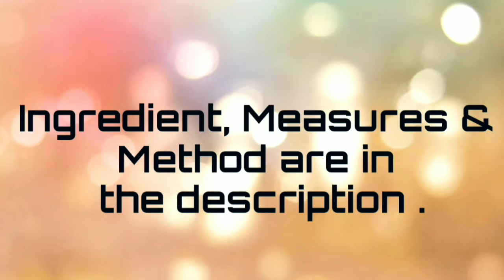Steamed Thuvar dal spice cake | சீராளங்கறி | Visual Treatz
Preparation:
Soak 200 gms thuvar dal for one hour and grind it to a coarse texture.
Add one tsp salt, ten chopped curry leaves, two chopped green chillies,one handful chopped coriander, quarter tsp asafoetida, half cup finely chopped onion and mix well.
Heat a idly pot with water. Place a greased plate and spread the dal mixture evenly.  Steam for 10 - 12 mins or till it is well cooked. Insert a toothpick to see for doneness.
Toothpick will come out clean without sticking.
Bring to room temperature and cut it into pieces.
Heat a pan with two tbsp oil, splutter one tsp mustard, half tsp urad dal, six tip pieces of chillies without seeds and bring to golden brown.
Add ten curry leaves, half cup of  finely chopped onion and saute well to translucent texture. Add a handful chopped coriander, saute well. Add steamed dal pieces to the pan and mix gently without breaking.
Plate and serve hot.
A healthy evening snak is ready.